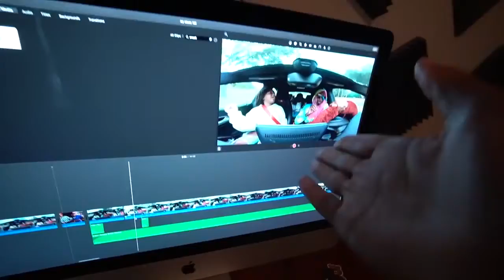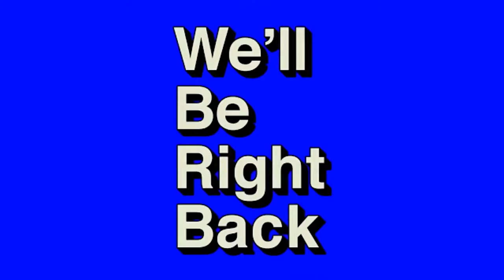I THREW MY LIL BROTHER NEW IPHONE 11 IN THE LAKE!!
I AM NOT FUNNYMIKE im just uploading these videos for new fans who didn’t get to watch them or for the memories for the OGs